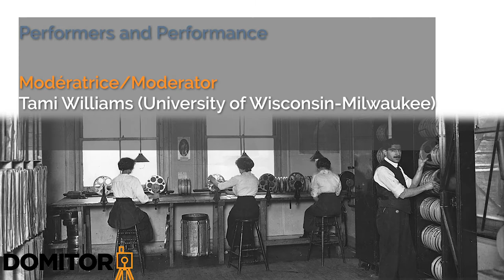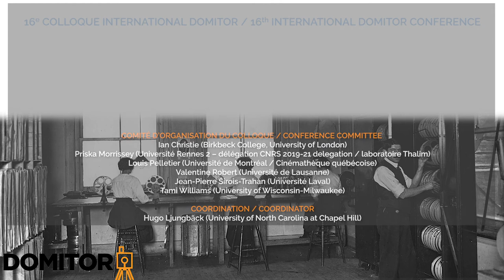Performers and Performance_2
Moderator: Tami Williams (University of Wisconsin-Milwaukee)

Veronica Johnson (National University of Ireland, Galway) – The Craft of Irish Acting: The Abbey Theatre and The Film Company of Ireland

Doron Galili (Stockholm University) – The Craft of Silent Film Acting: Classical Traditions and Modern Innovations

Elyse Singer (The Graduate Center, City University of New York) – Methodologies for Madness: Instructions for Emotional Expression in Early Motion Picture Acting Manuals

Özde Çeliktemel-Thomen (Middle East Technical University) – Women on Screen: Early Ottoman/Turkish Films Featuring Muslim Women

Maggie Hennefeld (University of Minnesota) – Hysterical Neurologists, Clownist Convalescents, and Early Cinema’s Visual Cure